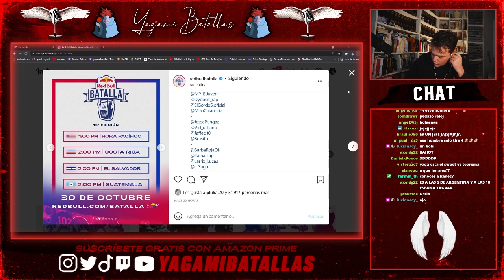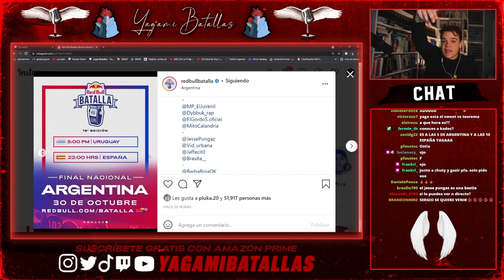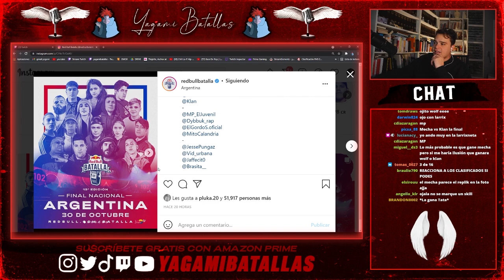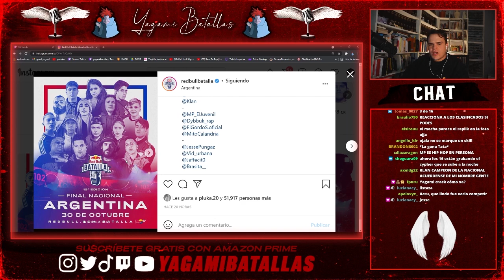PREVIA NACIONAL RED BULL ARGENTINA 2021 🐓 I ¿LA RED BULL DE MECHA?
👇MIRA CONMIGO LA RED BULLNACIONAL DE ARGENTINA EN VIVO